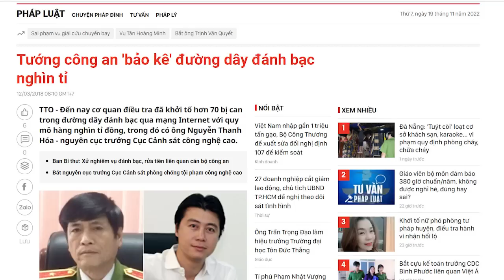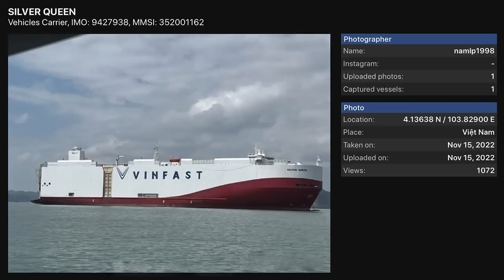Bật mí bí mật động trời, ông Tô dung túng cho đường dây „tà lưa“ khủng?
Bộ CA bảo kê cho „tà lưa“, ông Tô Lâm đã làm gì mà không triệt phá? Hồ Ngọc Phương là ai sao Tô Lâm không tóm? Vì sao Lê Ngọc Tuấn vẫn không bị pháp luật sờ gáy?